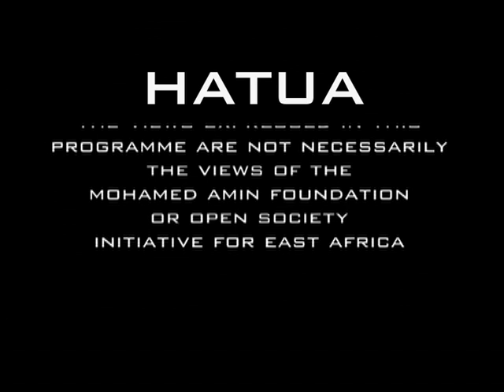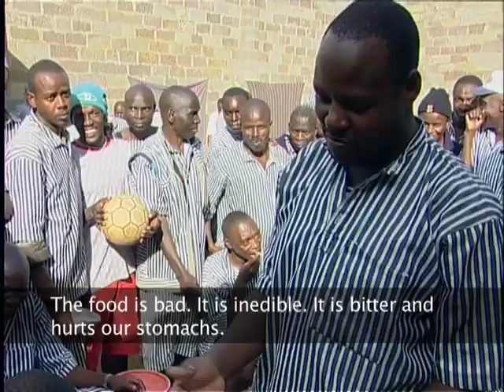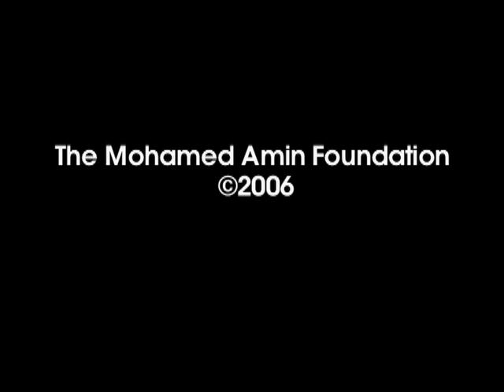HATUA Season 1 - Death Penalty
HATUA, meaning "action", is a human rights talk show with a distinct Kenyan flavor that focuses on Awareness, Responsibility and Action!

Kenyan courts continue to impose death sentences even though the last execution was carried out in 1986. Capital punishment is discussed in this highly charged talk show with loads of audience participation from the 100 audience members made up of former Death row inmates, their families, Kenyans from all walks of life and other stakeholders who meet at the HATUA Junction. This heated debate brings to the forefront arguments for and against the death penalty and calls upon Kenyans to become aware, take responsibility and Chukua Hatua (take action).